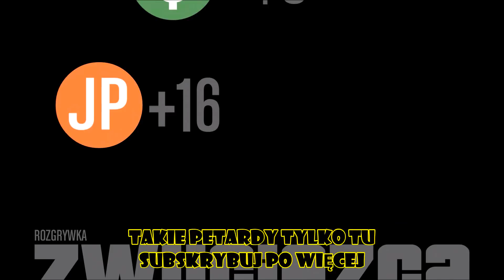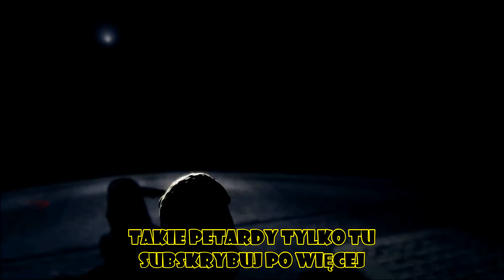GTA 5 GLITCH NA KASĘ DLA ZACZYNAJĄCYCH 224000 KASY I 20000 RP OD ZERA DO MILIONERA GTA 5 GLITCHES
ELO WITAM MAM DLA WAS PATENT NA ZARABIANIE KASY W GODZINĘ MACIE 250000KASY I 20000RP DZIĘKI TEMU PATENTOWI ZAROBICIE BARDZO SZYBKO ŻEBY KUPIĆ POTRZEBNE RZECZY ŻEBY ZACZĄĆ KOPIOWANIE SAMOCHODÓW I ZAROBIĆ TEN GRUBY HAJS